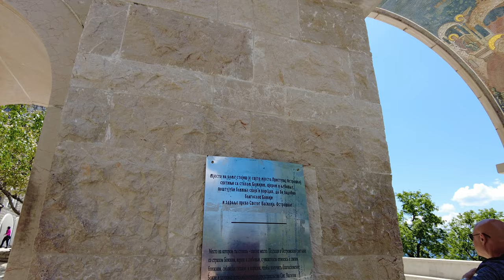The Monastery of St. Basil of Ostrog / Montenegro 2023, T+23C°, 2023.05.19 - #11/3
Ostrog 2023
The Monastery of St. Basil of Ostrog

Manastir Ostrog, Дабојевићи

Montenegro vlog